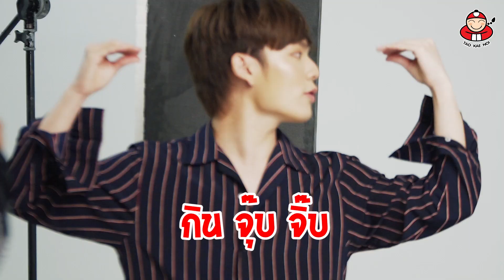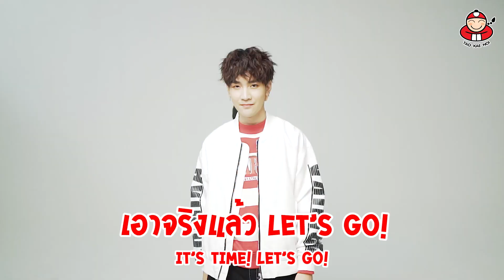SBFive keyvisual behind the scenes